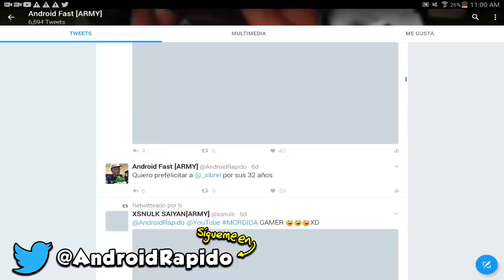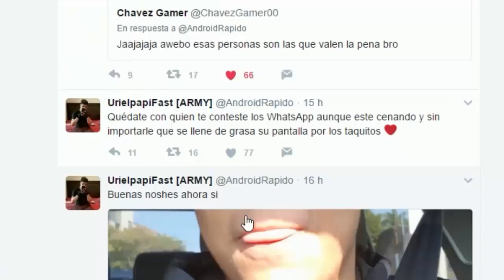INVOCAR HEROBRINE EN MINECRAFT PE!!